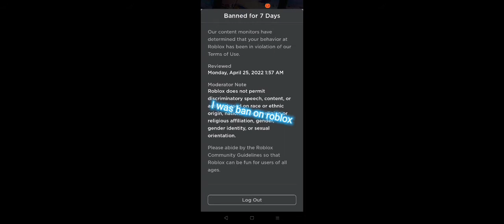i was ban in roblox